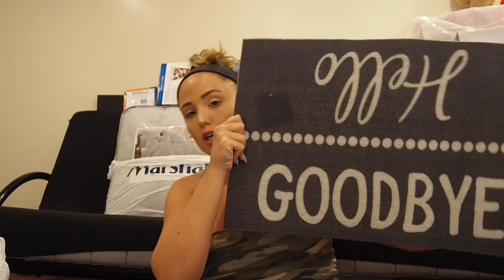COLLEGE DORM/APARTMENT HAUL 2019 | Camryn Hope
Hii guys!! Two videos in one week wooooh! I am so excited to finally have this video up for you guys. I hope this helps any college students who need help dorm/apartment shopping. Check out my dorm haul from freshman year as well for more. Love u guys, xoxo

Stores I Shopped At:
Christmas Tree Shop
Big Lots
Marshalls
TjMaxx
BJ's
Target
Michael's
Dollar Tree